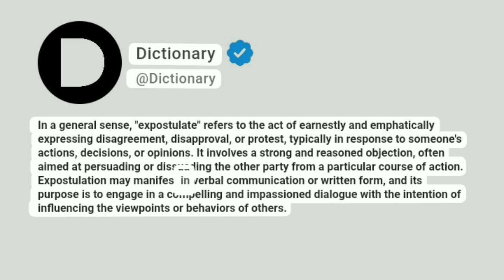Expostulate Meaning In English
In a general sense, "expostulate" refers to the act of earnestly and emphatically expressing disagreement, disapproval, or protest, typically in response to someone's actions, decisions, or opinions. It involves a strong and reasoned objection, often aimed at persuading or dissuading the other party from a particular course of action. Expostulation may manifest in verbal communication or written form, and its purpose is to engage in a compelling and impassioned dialogue with the intention of influencing the viewpoints or behaviors of others.